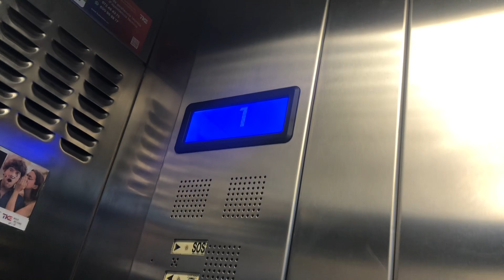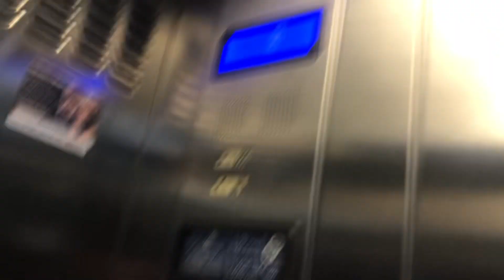Magnifique Thyssenkrupp en Espagne